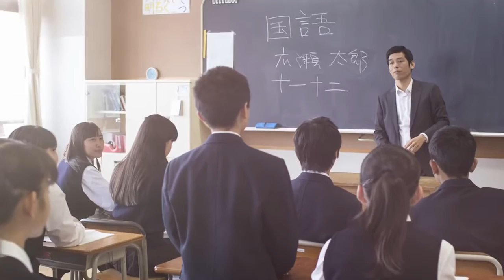Dein Rot ist anders als mein Rot!?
Quellenangaben:
-iStock